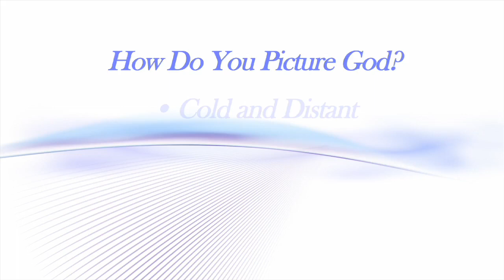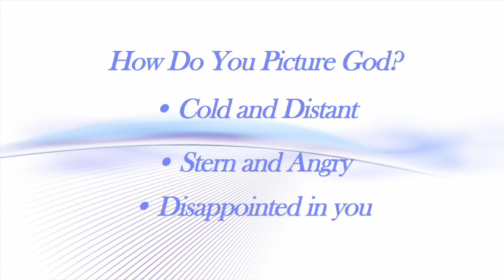Envolva-se #3 Como você vê Deus - Wayne Jacobsen (legendas em português)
Esta série de vídeos “Envolva-se” (título original em inglês “Engage”) tem o objetivo de servir como catalisador para você descobrir o que significa ter um relacionamento com Deus como seu Pai. Sem dúvida, a ajuda de um amigo pessoal seria muito mais eficaz; mesmo assim, acreditamos que esses vídeos podem tanto encorajar quem está embarcando nesta jornada quanto equipar quem deseja ajudar outros.

Sugerimos que, depois de cada vídeo assistido, você dê um espaço de tempo antes de passar para o próximo: pode ser de um dia, de uma semana ou até um espaço maior, a fim de explorar melhor o conteúdo. Medite, converse com Deus sobre as questões abordadas e permita que a perspectiva exposta comece a moldar seu relacionamento de maneira nova.

Infelizmente, muitas pessoas que querem conhecer a Deus acabam sempre voltando às velhas tentativas de conectar-se com ele que nunca deram certo. Wayne Jacobsen tem ajudado muitas pessoas a se libertarem da dependência de regras e rituais exteriores e a entrarem na verdadeira jornada para conhecer o amor e a liberdade do Pai.

O caminho do discipulado não é você construir um relacionamento com Deus, mas é Jesus desenvolver um relacionamento com você. O importante é você reconhecer como ele está mexendo na sua vida para fazer isso. Ele deseja atrair você para o coração do Pai e ensinar-lhe os seus caminhos.

Permita que ele se revele a você e lhe mostre como participar de um diálogo contínuo sobre as situações reais da sua vida. Procure descansar no processo, pois levará tempo para Jesus desconectá-lo da agitação frenética do mundo ao seu redor e dos hábitos enraizados de tentar agradar a Deus com seu esforço e desempenho humano. Só assim, você será capaz de descansar no relacionamento de filho que é amado e aceito pelo Pai.

Esperamos que esta série sirva para encorajá-lo a iniciar ou desenvolver mais a sua conversa com o Pai que nunca terá fim!